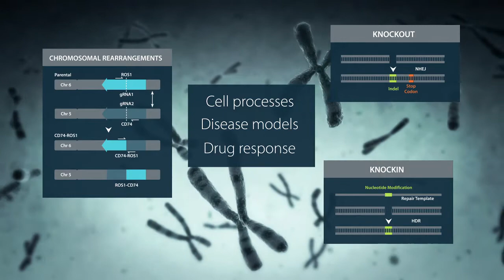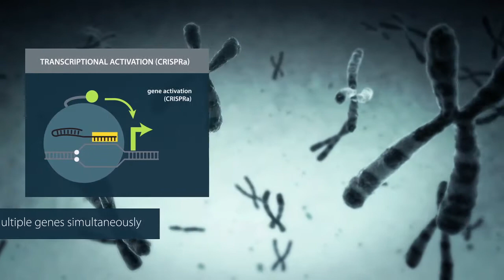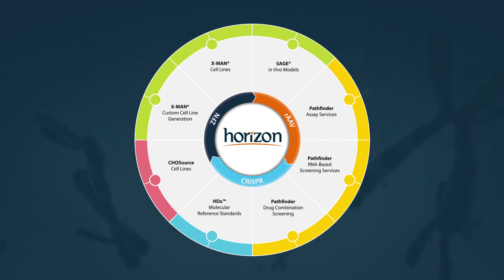Horizon Discovery: Capitalizing on CRISPR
CRISPR is poised to have widespread impact across the breadth of the classical research, drug development, and therapeutics – in cancer and beyond. To learn more about how Horizon's gene editing technology is supporting and advancing translational genomics research and the development of personalized medicines, or for help with any gene editing applications, please